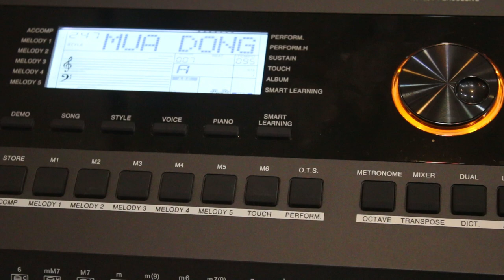ĐIỆU MỚI ĐÀN ORGAN KURTZMAN K250- MÙA ĐÔNG CỦA ANH|| ÂM THANH HAY TUYỆT